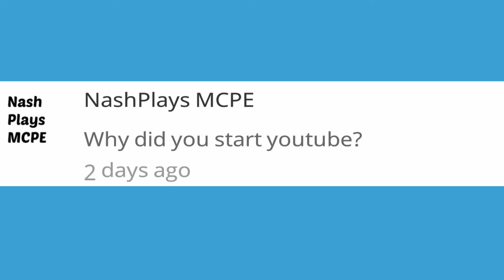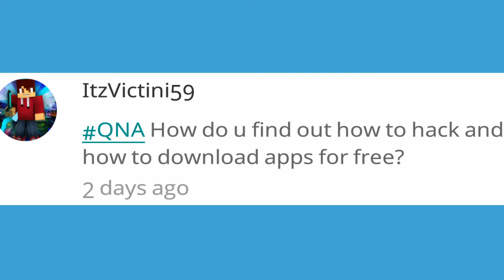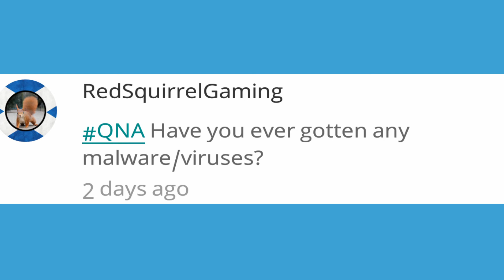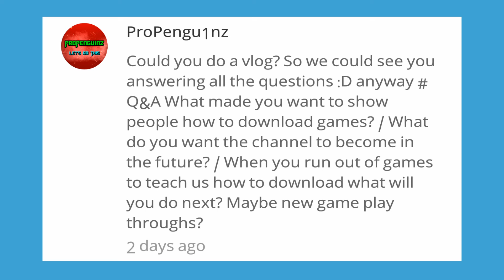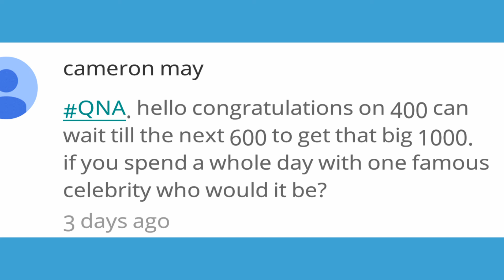500 SUBSCRIBER SPECIAL! - Q&A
OMG GUYS!! 500!! THANK YOU SO MUCH! I hope you enjoyed this Q&A
》Bio: Hey guys, what's up the android miner here! I upload android related videos as well as MCPE, Minecraft Pe, Minecraft Pocket Edition, or how ever you want to say it XD. Thanks!